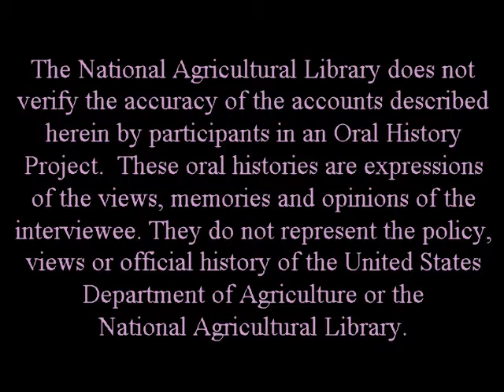James A. Duke Interview Part 2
Part 2: Early botanical interests and early memories.

Title: Oral history Interview by Jane Gates with James A. Duke.

Authors:
Duke, James A.
Gates, Jane Potter
National Agricultural Library (U.S.)

Published: Beltsville, Md. : U.S. Dept. of Agriculture, National Agricultural Library; Washington, D.C., 1988.

Series: Alternative Farming Systems Information Center Oral History Interview Series.

Note(s): Written by A. Fusonie and Jane Gates; produced by Ron Young.

Description: Dr. James A. Duke is a lecturer, author, plant explorer and former USDA botanist with the Agricultural Research Service. He created the groundbreaking Phytochemical and Ethnobotanical Databases at the USDA as well as publishing numerous books such as the Handbook of Legumes of World Economic Importance. Dr. Duke is also famed as an expert on herbs and alternative crop plants, penning titles such as the CRC Handbook of Medicinal Herbs, Peterson Field Guide to Medicinal Plants, and many others.